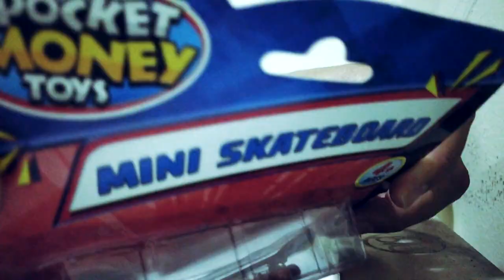Unboxing Fingerboard RARE (dan Murah)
Fingerboard Murah
How To Fingerboard

Follow and support :
Papanjari Official Youtube: